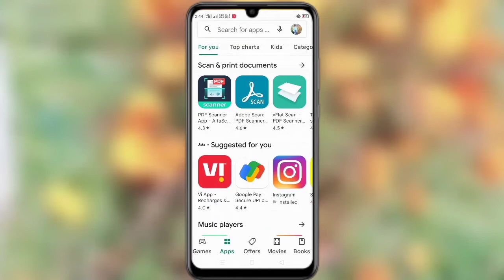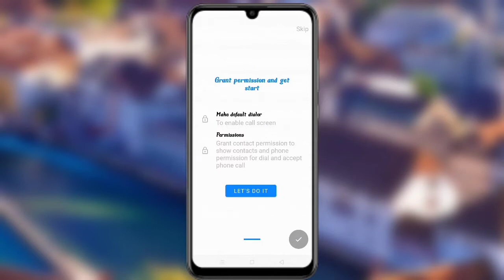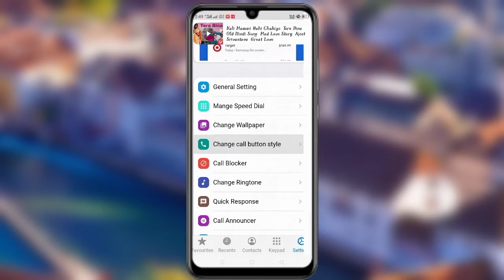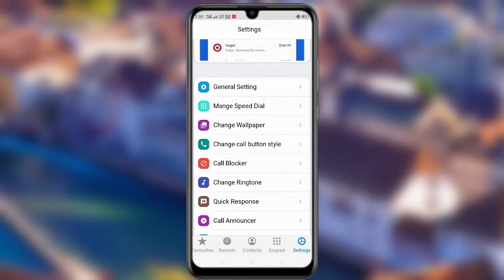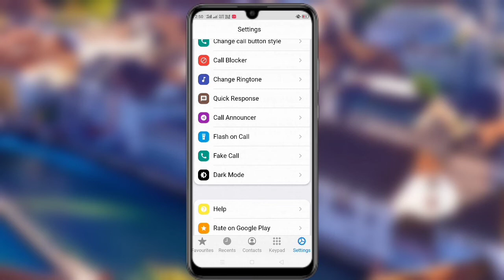iPhone এর Call Screen আপনার Android ফোনে ব্যবহার করুন? iPhone Call Screen On Android Mobile!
iPhone এর Call Screen আপনার Android ফোনে ব্যবহার করুন? iPhone Call Screen On Android Mobile! || tc4u Tech

Call Screen Change iPhone to Android Mobile
ফোনে ব্যবহার করুন